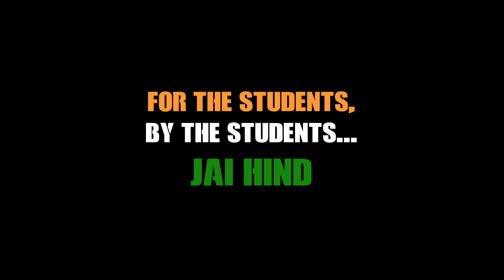HEROIC CHRONICLES EP 1: Captain Vikram Batra - The Hero of Kargil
In this video, Shemrock Media Club presents the inspiring story of Captain Vikram Batra, the true embodiment of bravery and sacrifice! Join us as we delve into the remarkable journey of this fearless soldier who fought with unwavering courage in the Kargil War. From joining the Manekshaw Battalion to receiving the prestigious Param Vir Chakra posthumously, his heroic actions have left an indelible mark on Indian military history.

PRESENTER: HARNOOR (CLASS 10-S)
CAMERA: VIHAAN (CLASS 9-H)
SOUND: EHAAN (CLASS 9-H)

Captain Vikram Batra immortalized the phrase "Yeh dil mange more" as a powerful war cry, capturing the hearts of a nation. Witness the iconic moment when he proudly displayed captured enemy machine guns, symbolizing his triumph against all odds.

Known as the 'Tiger of Drass' and the 'Lion of Kargil,' Captain Vikram Batra's fearless spirit and valor earned him several well-deserved titles. Even the Pakistani forces honored him as "Sher Shah," reminiscent of the legendary warrior kings of medieval India.

Tragically, Captain Vikram Batra made the ultimate sacrifice in service to his country, but his legacy lives on. Join us as we pay tribute to this true hero who fought for the nation with unmatched courage and valor.